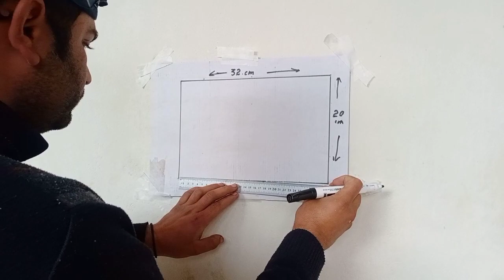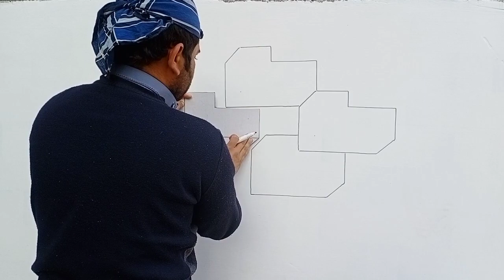3D wall painting design full video idea bedroom wall amazing design